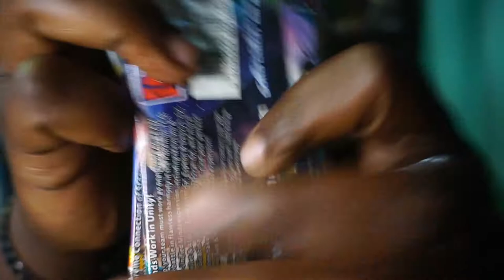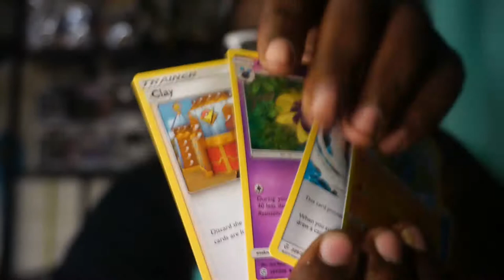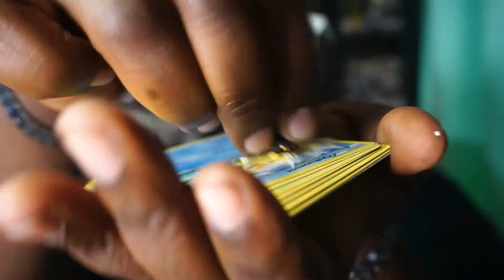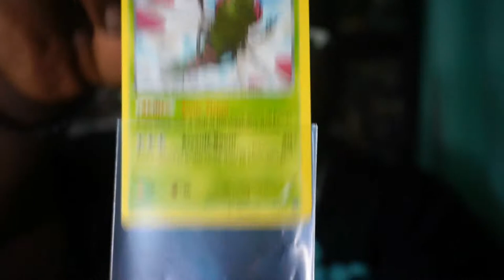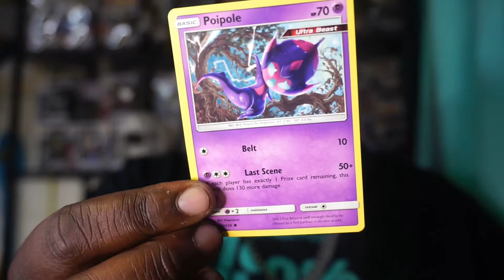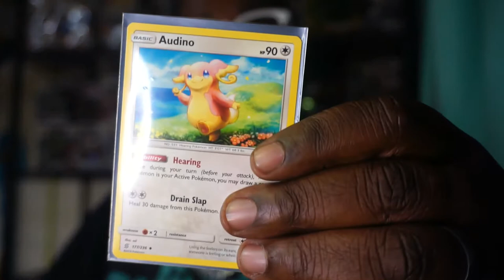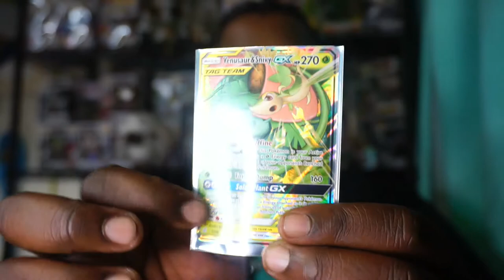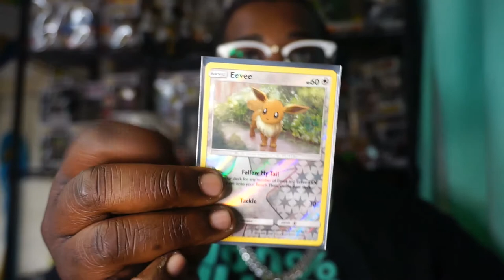ASMR Pokémon Card Booster Pack Opening TCG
Opening 4 pack of Pokémon Cards, enjoying all the wonderful sounds they make.